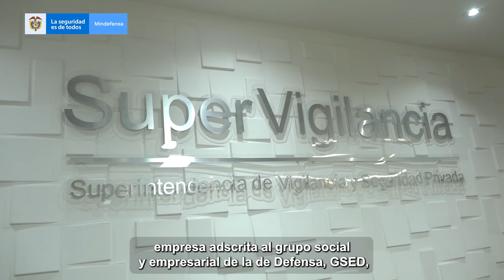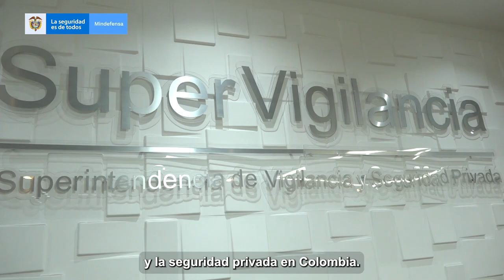Implementación del seguro de vida colectivo para la Seguridad Privada